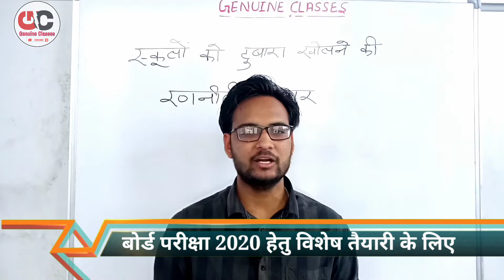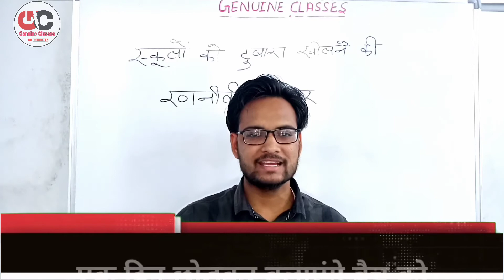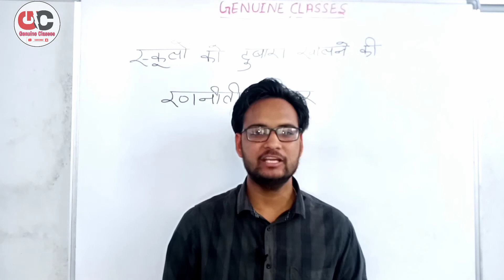स्कूलों को दोबारा खोलने की रणनीति तैयार | क्या होगी गाइडलाइन? | पूरी जानकारी | BOARD EXAMS 2020 NEWS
Genuine Classes में आप सब का स्वागत है|
Today Topic :-  स्कूलों को दोबारा खोलने की रणनीति तैयार | क्या होगी गाइडलाइन? | पूरी जानकारी | पूरा वीडियो देखें  |RBSE | CBSE

Science Faculty :- Arvind kundara
Maths Faculty :- Madhusudan sharma
Sociel Science :- Kuldeep Ji Sir
English:- Surendr ji sir

Rbse board exam 10th 12th 2020|Rbse board exam 2020 news|Rbse board exam 2020 news today Exam Kab honge||

Rbse board exam 2020,rbse board exam 2020 news |Rbse | rbse board exam 2020 news today/Rajasthan Board Exam 2020|Rbse Board Exam 2020|Board Exam 2020 Class 10| राजस्थान बोर्ड 10वीं 12वीं
1.rajasthan board new time table 2020,
2 rajasthan board exam 2020,
3.rajasthan board exam,
4 rajasthan board exam news,
5.rajasthan board exam time table 2020,
6.rajasthan board exam kab se hai,
7mrajasthan board exam news today,
8.rajasthan board exam 10th class,
9.rajasthan board exam 2020 news,
10.rajasthan board exam latest news,